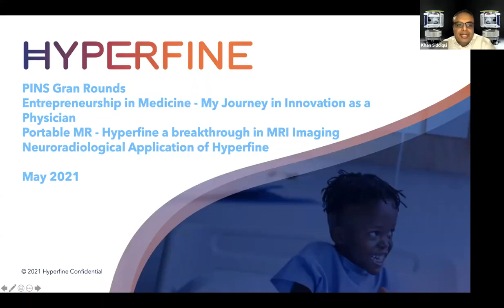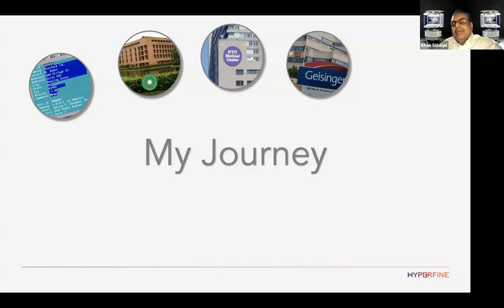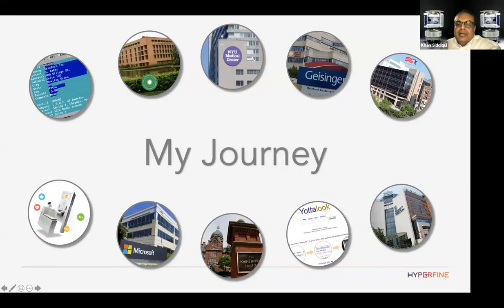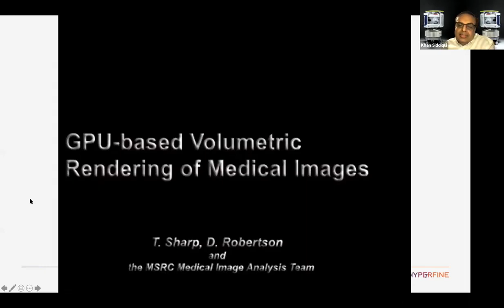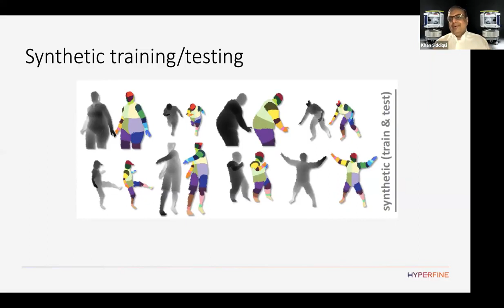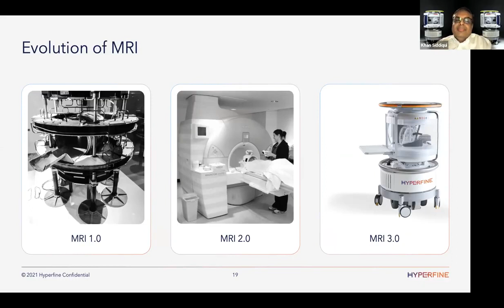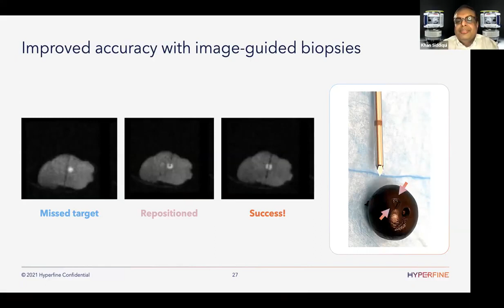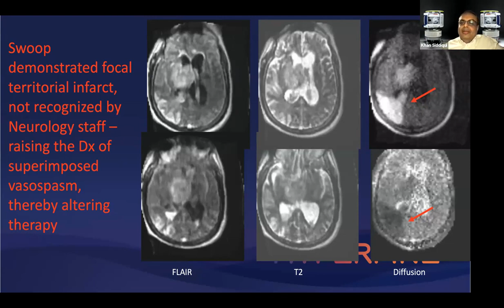My journey in Medical Enterpreneurship Khan Siddiqui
In this video, we follow Khan Siddiqui as he reflects on his journey in medical entrepreneurship. Khan takes us through his journey from his childhood in Pakistan, to his college years in the United States, and his current role as a healthcare entrepreneur. Khan shares his experiences, insights, and tips for success in his field. We also get an inside look at the challenges and rewards of being an entrepreneur in the medical field. If you're interested in learning about Khan's journey and gaining valuable insights into medical entrepreneurship, this video is for you!

About Me;
Danish Bhatti MD FAAN
Associate Professor, Education Chair Neurology
Director, Neurology Clerkship"
University of Central Florida College of Medicine

MERIT Academy | Online Medical Education
Danish Bhatti is Director of MERIT Academy that offers high quality online educational courses from few hours to one year. The courses are designed to complement your medical education through interactive content created by highly qualified academic physicians using highest educational pedagogical standards.

High Yield Internal Medicine MCQs for preparation of USMLE